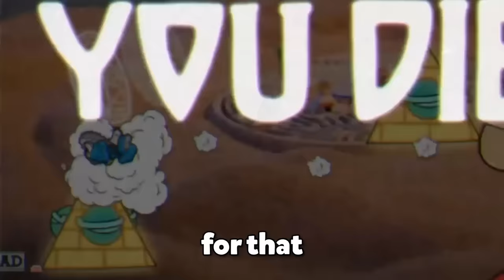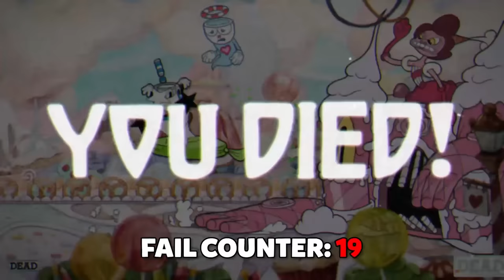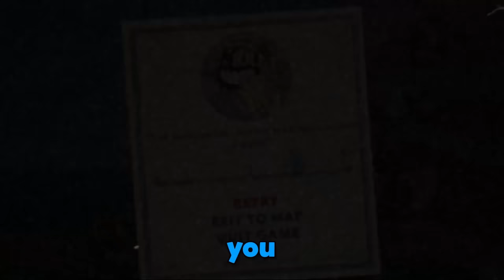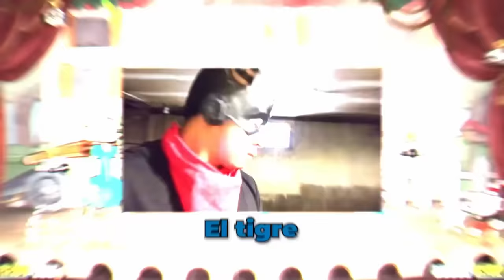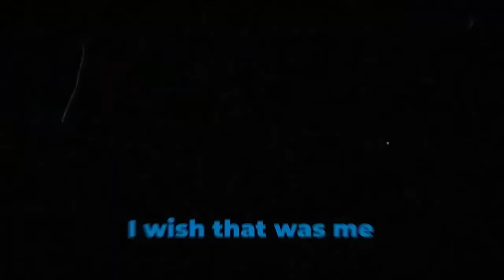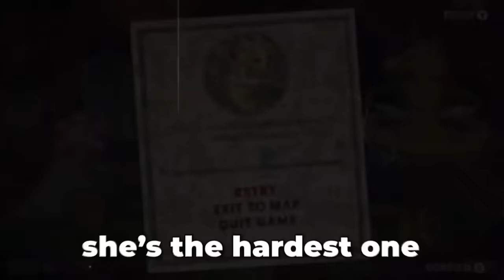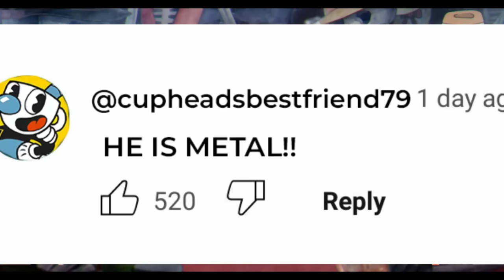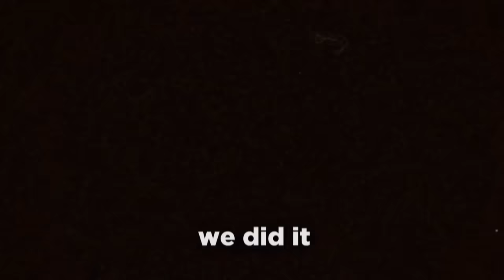Can 2 Idiots Beat Cuphead? (FULL GAME)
For everyone that loves it all in one video!